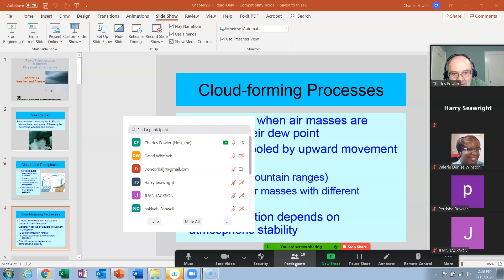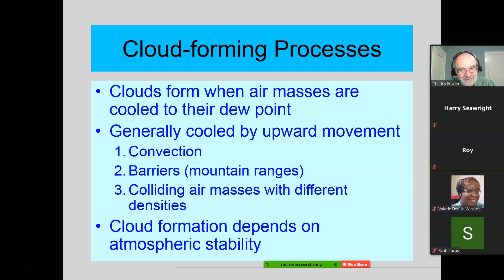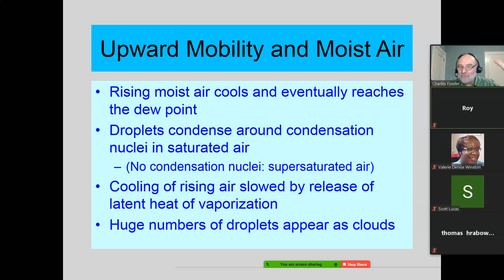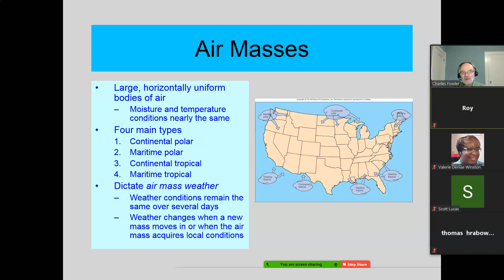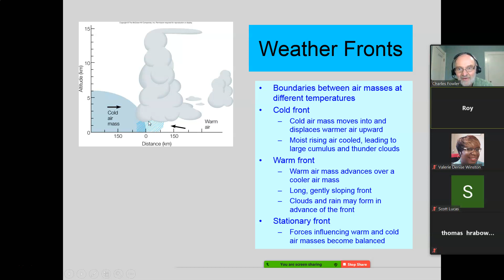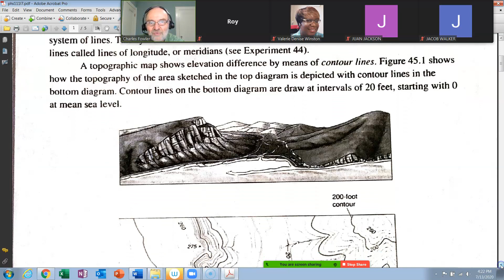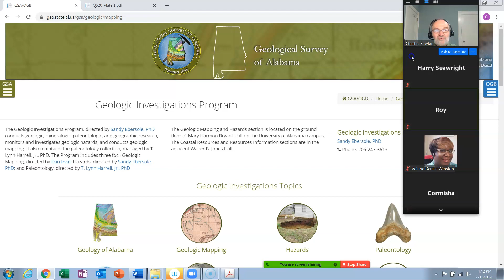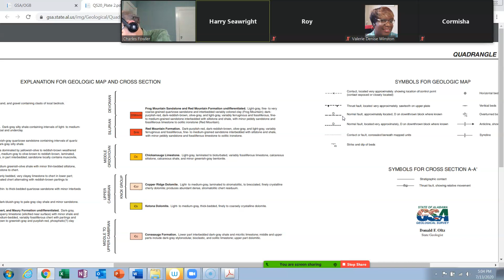PHS111 Sections 23.1-2 Lab 7